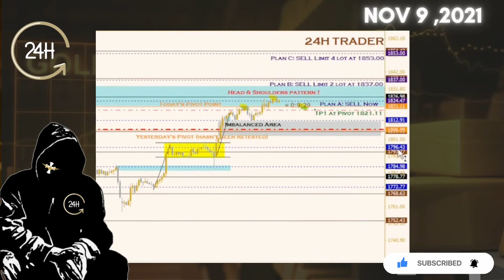Head and Shoulders Pattern? Time to Fall? | Morning Gold XAUUSD Analysis & Trading Plan | 24H Trader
Is Gold (XAUUSD) market forming a "Head & Shoulders" pattern?

Today's Pivot line is below the current market position and Yesterday's Pivot line hasn't been retested.

Will it be the right time to SELL?

Don't forget to share my channel to your friends and new traders so that they will learn the right way and they won't have to experience the struggle in the early part of trading.